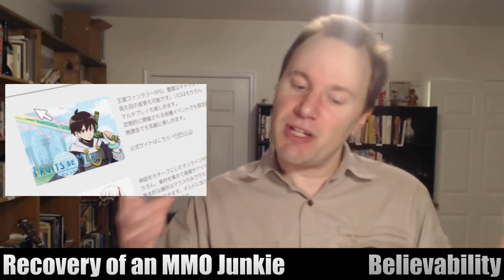The sweet online romance RECOVERY OF AN MMO JUNKIE - Anime Review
Brent reviews the 2017 anime series Recovery of an MMO Junkie.